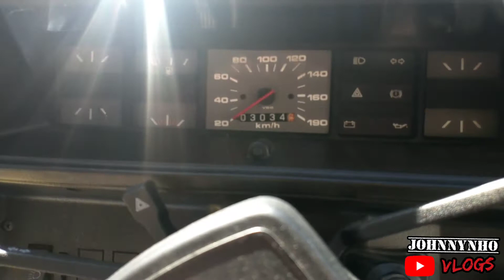Gol BX TURBÃO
Fala minha galera massa beleza o vídeo de de hoje vou apresentar para vocês um gol BX 1.3 famoso famoso batedeira o gol  foi restaurado inteiro tudo antena os padrões originais da fábrica com pequeno toque no motor com uma turbina da Sportage antiga.. e o carro ficou diferenciado pintura do carro cor no documento cinza londrino .. com as rodas bbs 15 ... confere aí no vídeo ..

Deus abençoe nós todos 🙌